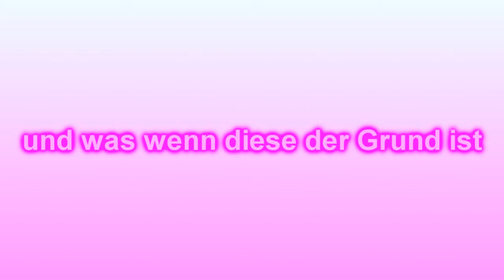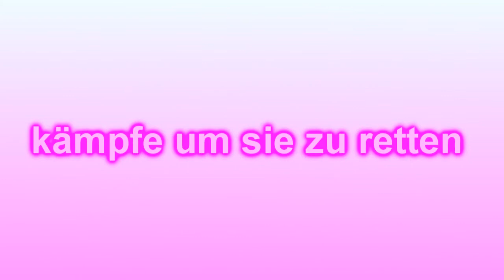Angelheart trailer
Reupload